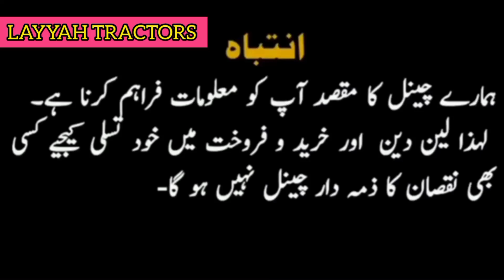Italian Tractor Fiat 640 Model 1979 for sale ||Layyah Tractors